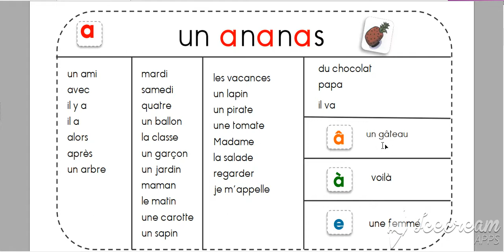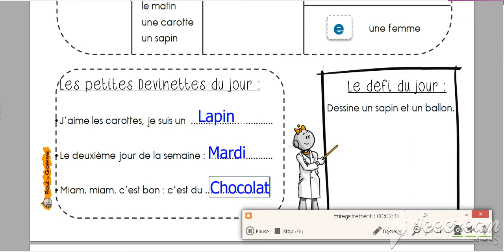sons_1_a_5_BDG_CE1_2016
LECTURE CE1